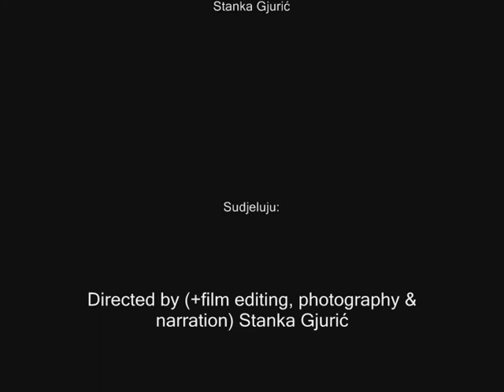Kratki film: SPAVANJE I SANJANJE / Sleeping and dreaming (2006)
One take fim.